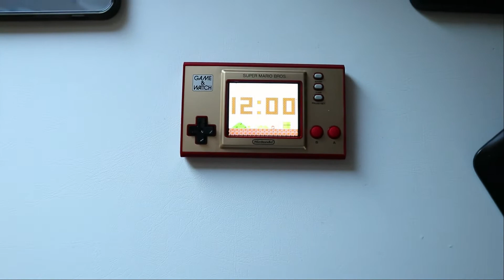Unboxing / Destapado NINTENDO GAME & WATCH |SIEPONLINE